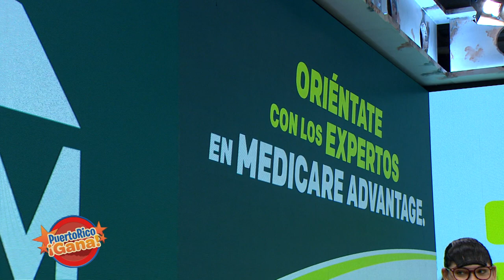03 PR GANA MAY 5 2021